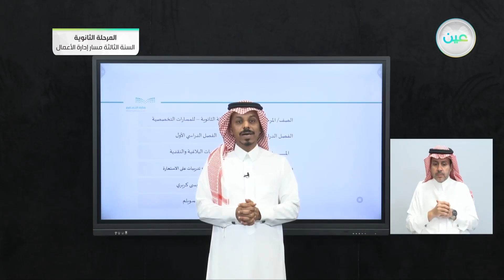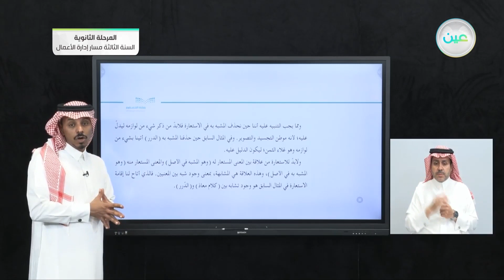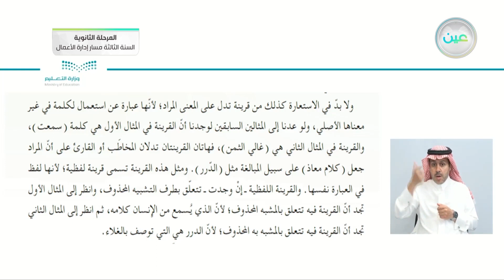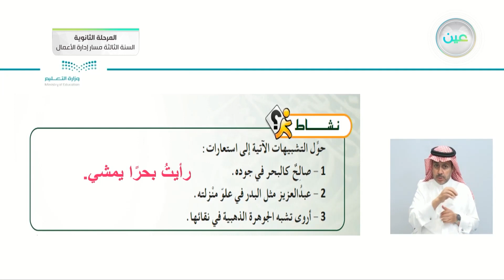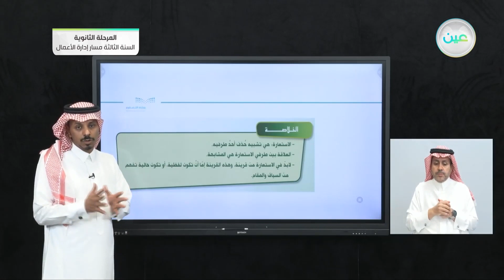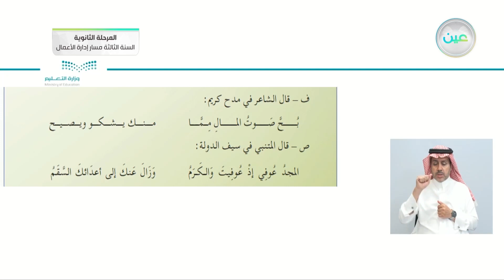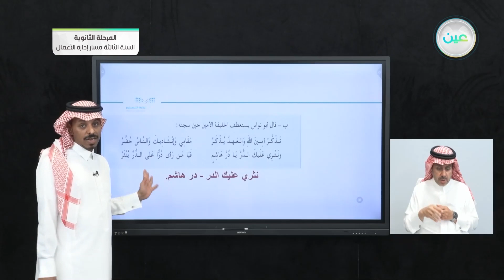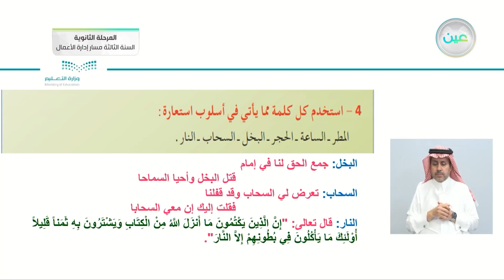ثالثا: الاستعارة + تدريبات على الاستعارة - الدراسات البلاغية والنقدية - المرحلة الثانوية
الحصة السادسة - الأثنين - الأسبوع الخامس - المرحلة الثانوية – السنة الثالثة مسار إدارة الأعمال